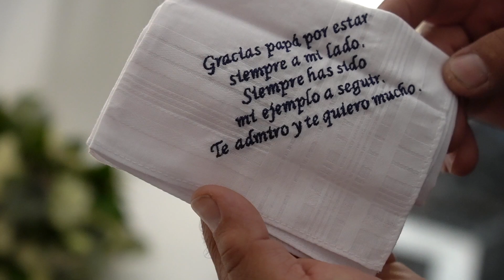SDE JOSE y MIRIAM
Video editado durante el banquete y proyectado después del baile nupcial. -